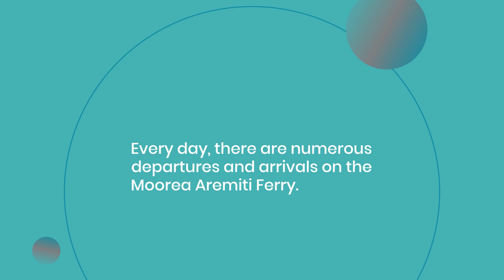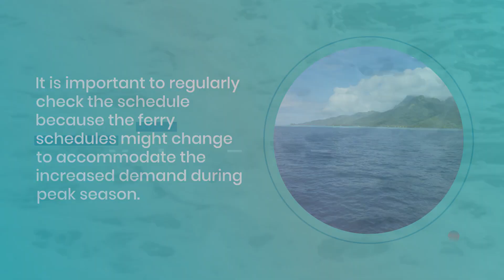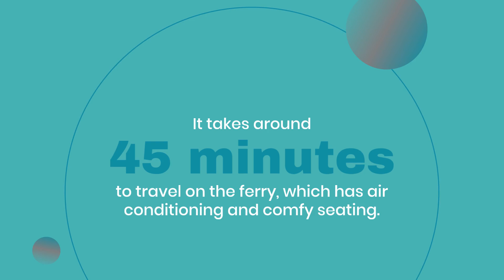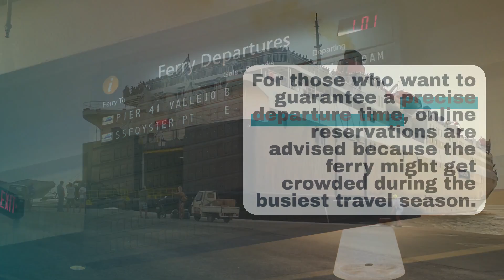Moorea Ferry Aremiti Schedule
Planning a trip to moorea Island in frenchpolynesia ? Learn everything you need to know about the Moorea Aremiti Ferry schedule, various ferry types, reservation options, payment and cost details, as well as the comfort and security provided during your journey. Ensure a smooth and enjoyable experience while exploring the natural beauty of Moorea Island. Watch this comprehensive guide now!